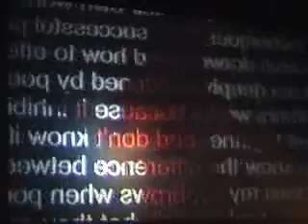james holden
@ gdl